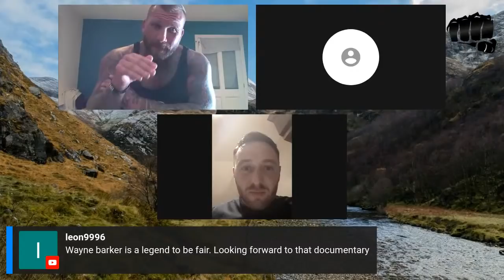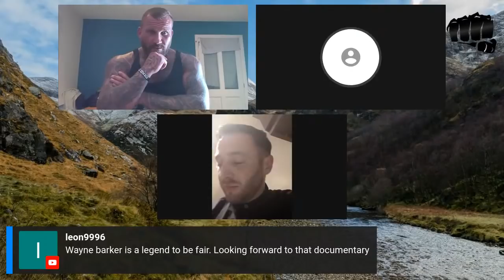KANE BARKER EXPOSING IAN FLANNERY- IAN HOGAN-IRISH LIVE | THE OFFICIAL ALL OR NOTHING PODCAST